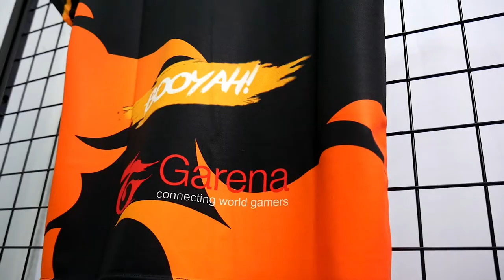JERSEY GAMING FF 82